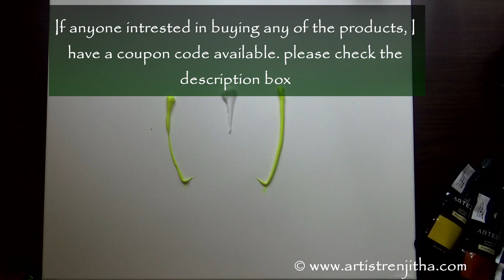flower painting explore and paint with me acrylic painting using palette Knife on a LARGE canvas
Explore and paint with me Acrylic painting using the palette knife on a large canvas by ARTEZA. For this painting, I am using arteza products( canvas, paints) I have mentioned ALL the Basic Painting Material Details In each section of the Painting Demonstration. Please watch The Painting Tutorial without skipping. You can Easily Learn this abstract Flower Painting without much effort. I hope you will like this Painting Technique and let me know your feedback in the comment section. I really appreciate your comments.

Arteza have given me a discount code, RENJITHAANOOP1,  to share with you guys if you want to purchase any of its products, using this code you'll get 10% off your order. This code is only valid until July 10th, 2020

Validity: July 10th, 2020

Copyright INFO:
or @ RenjithaAnoop

Abstract flower painting explore and paint with me Palette Knife painting on a LARGE canvas